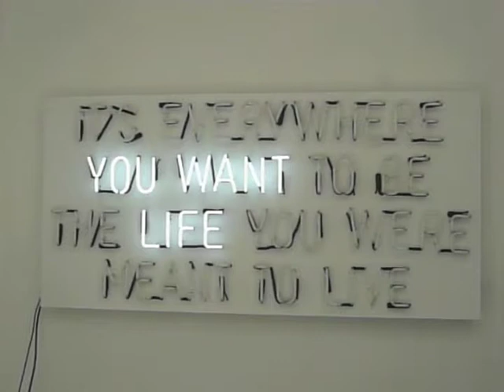This is art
Light Text by New York artist Hank Willis Thomas.